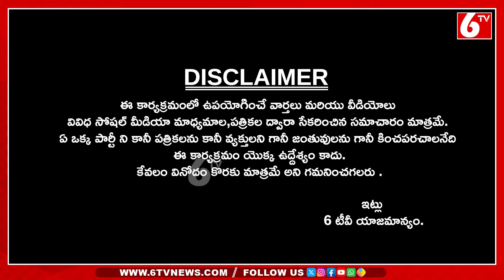ఇంద్ర రేంజ్ లో సంజయ్ సారు ఎంట్రీ | Bandi Sanjya Mass Entry | OnceMore | Satire Sittamma | 6TV